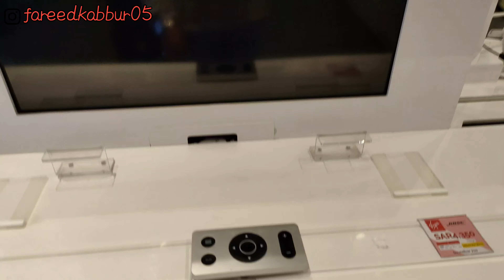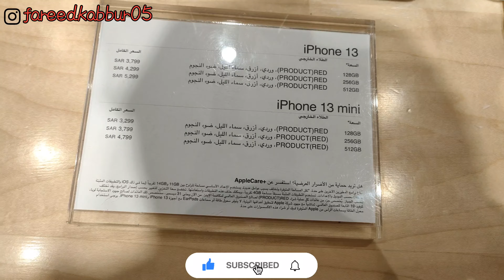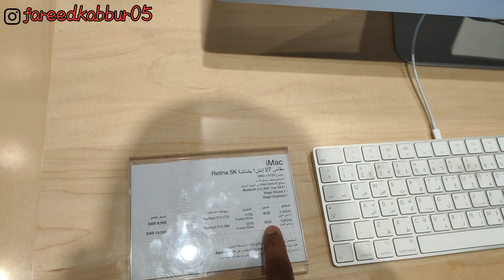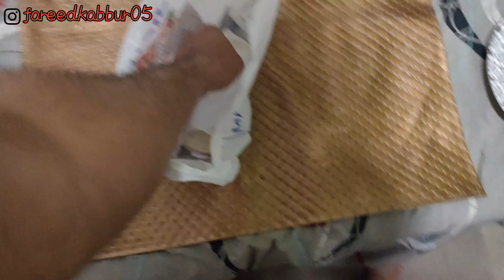Riyadh Park Mall City Max Mall